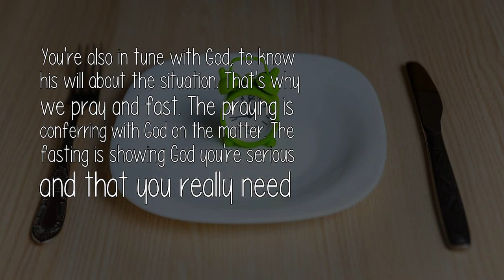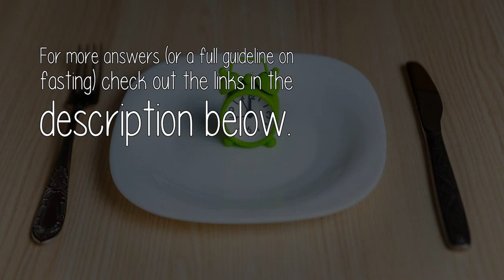As A Christian What Benefits Has Fasting Done For You?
It's has taught me about how strong the flesh is. It has, also, taught me that I can prevail over my flesh, which is that base carnal nature. That sin nature we're all born with.